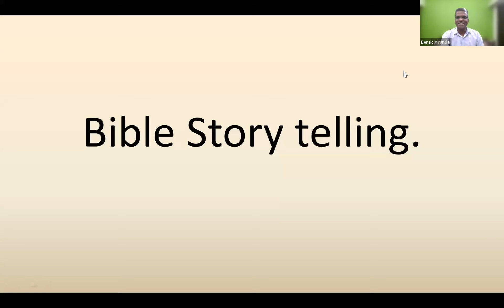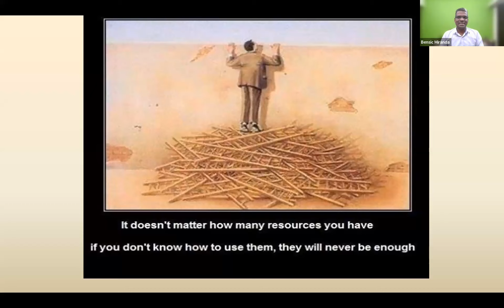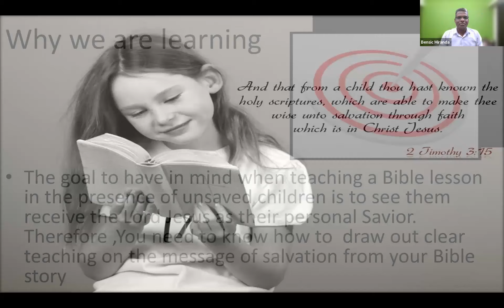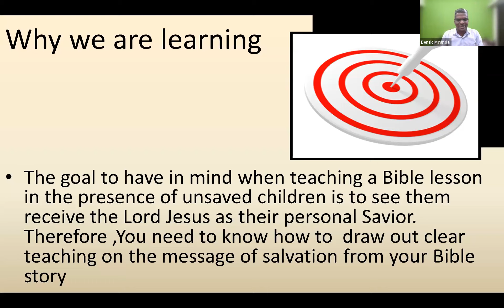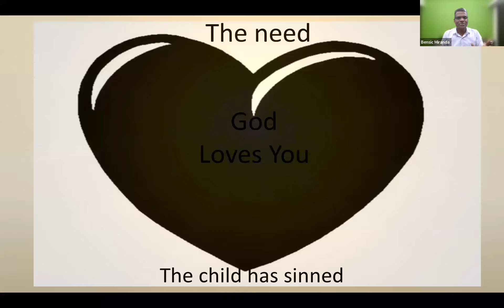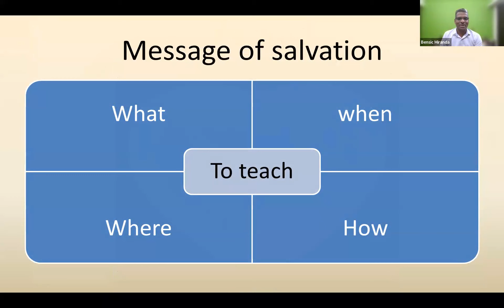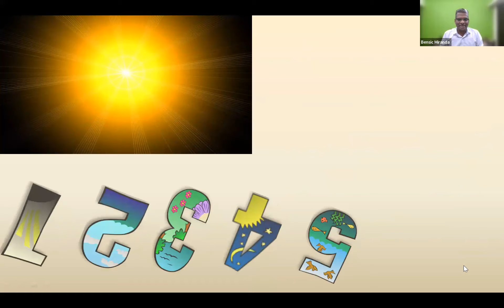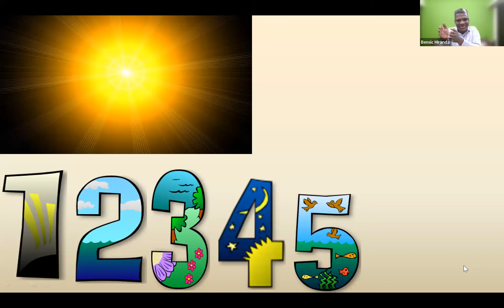AG Malabar District Sunday School Teachers Training Course | Day - 21 | Dr. Bensic Miranda